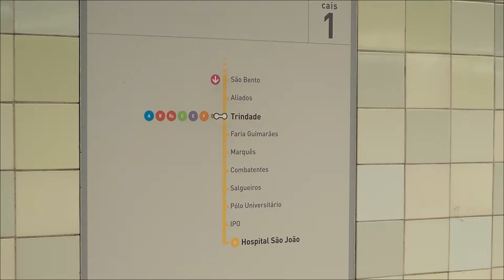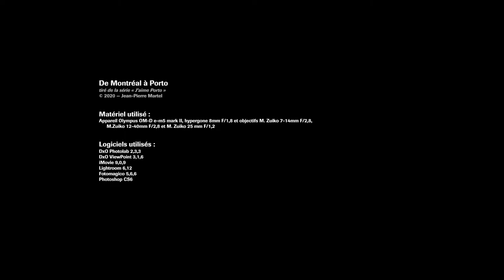De Montréal à Porto